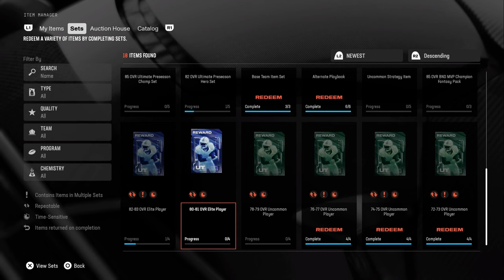THIS RISKY METHOD COULD MAKE YOU COINS IN MADDEN 25!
In this video I go over the 82-83 pack, might be a good method but is very risky!